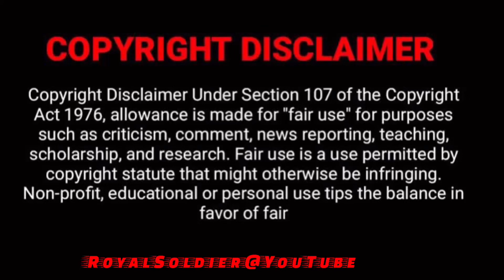agnipath Jantar Mantar क्यूँ आईं मैडम बता न पाईं 😁 Public review | CEE IAF Exam,Royal Soldier 🇮🇳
agnipath Jantar Mantar क्यूँ आईं बता न पाईं मैडम भागे सब Public review | Royal Soldier 🇮🇳